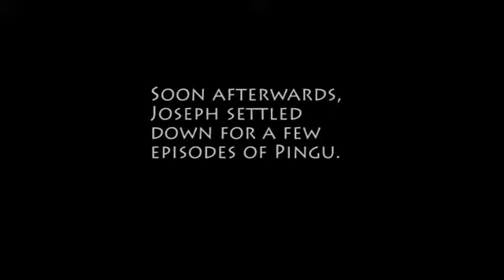Joseph's 1st Birthday Party & Some of His First Steps - 01.16.11